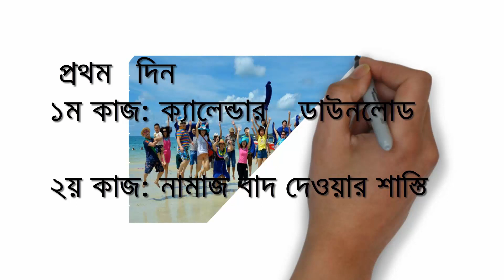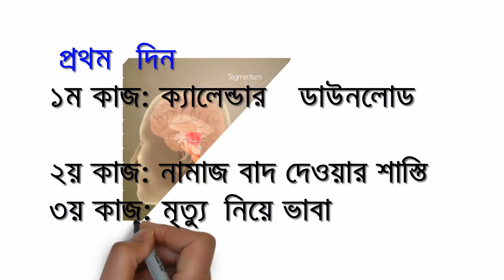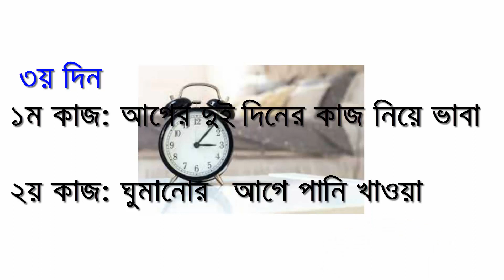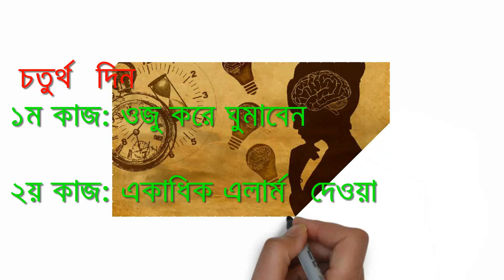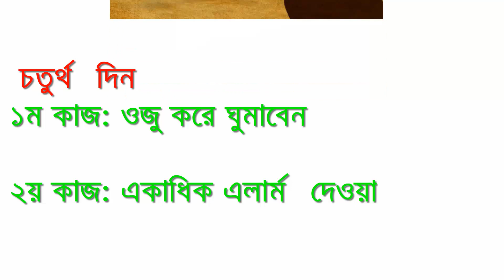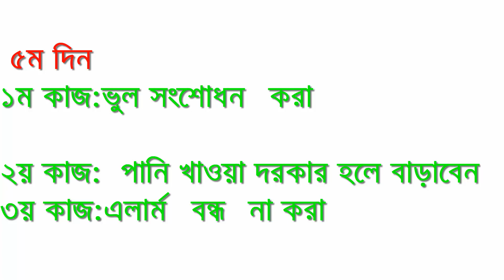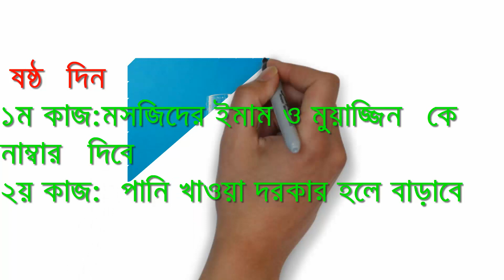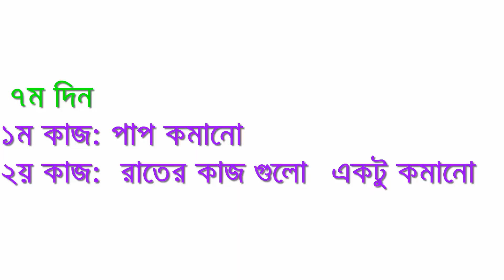চ্যালেন্জ !!! ফজরের নামাজের ওঠার উপায়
যারা সকালে উঠতে চায় কিন্তু অতিরিক্ত ঘুমের কারণে সকালে উঠতে পারেন না তাদের জন্য এই ভিডিওটি উপকার হবে
ফজরের নামাজের  ওঠার কার্যকরী উপায়